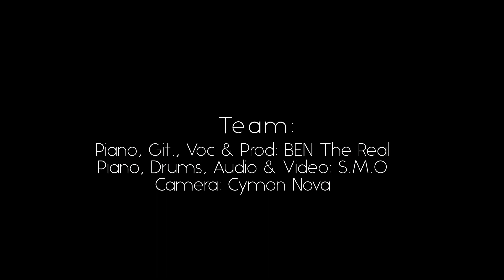BEN The Real - Live-Session from Studio6 (Tiny Desk-ish Concert)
Live-Session from Studio 6, Zürich. Vocal, Guitar, Piano: BEN The Real. Piano, Drums, add. Voc: Salomon Baumgartner (S.M.O)

In you eyes - 0:00
Changes - 01:10
Right by the ocean - 03:29
Been there before - 06:51
Storm - 09:35
April Sun - 11:57

Songs written by: Benedek Sulyok, Gregor Szabo (Storm)
Recording, Mix, Master: Salomon Baumgartner (Studio 6)
Video: Cymon Nova

Mix, Master: S.M.O. Production